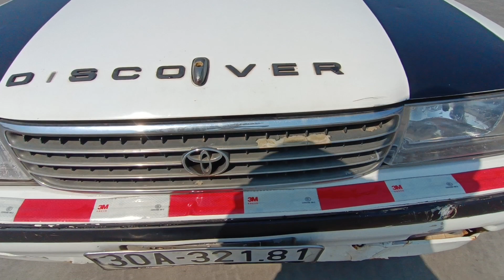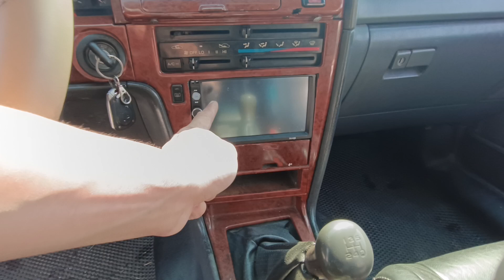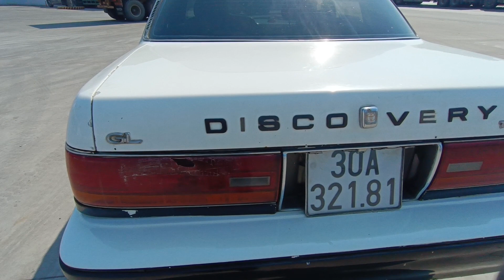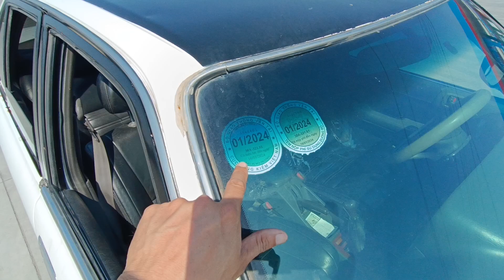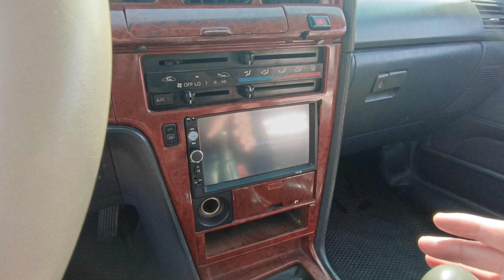Xe nhật nhập khẩu Toyota Cressida còn rất tốt giá chỉ 30 triệu